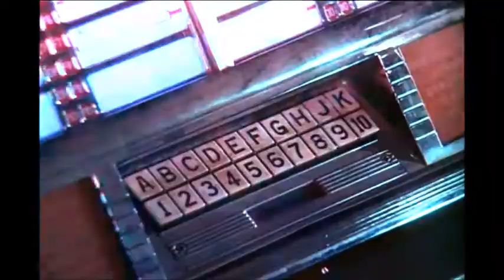1974 - Happy Days - Intro